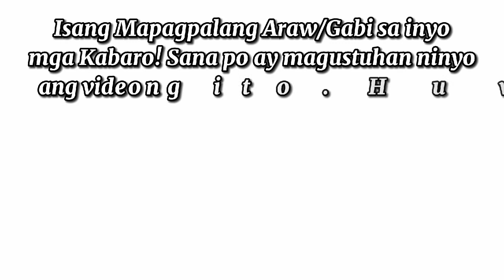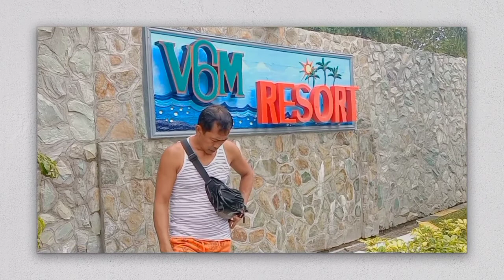PART 3: Swimming Time ,Sulit at Enjoy + HAPPY AND FUNNY MOMENTS 😂❤️KABARO'S CHANNEL